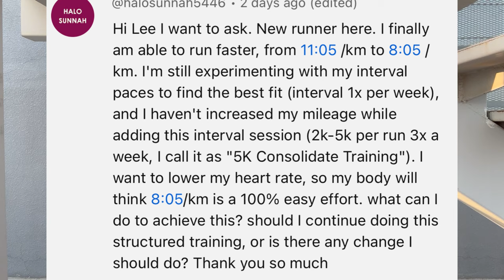How to Get 20% Faster with This Simple Training Method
📺 Watch some of my top videos:
• How My Marathon Training Evolved: From 4:25 to 2:21

Looking to improve your speed? Learn how to get 20% faster with this simple training method in just a few easy steps! See results quickly.

Want to get 20% faster? In this video, we'll show you a simple training method that can help you improve your speed in no time!

In this video, I break down a highly effective training method that can help you boost your running speed by up to 20%. Responding to a question from a runner who has already seen huge improvements, I share specific workouts, pacing strategies, and weekly schedules to take your performance to the next level.

You’ll learn how to make your runs feel easier, while maximizing progress with optimal pacing, intervals, and gradual speed development. Whether you're aiming for a faster 5K or a quicker marathon, these steps will help you hit your next PR.